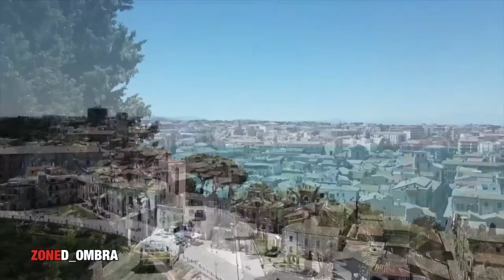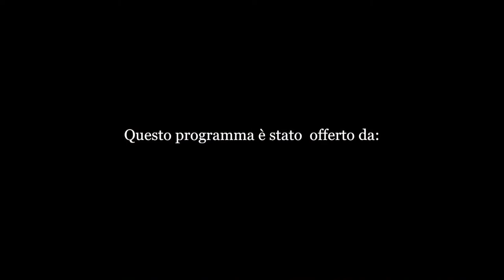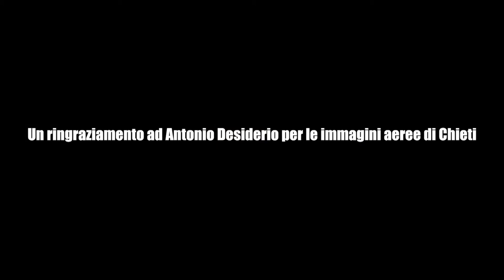Zone d'Ombra - Solitudini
Un programma di Antonio Del Furbo